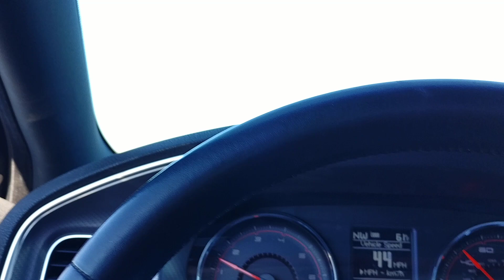BNSF Lite Power Move - 2